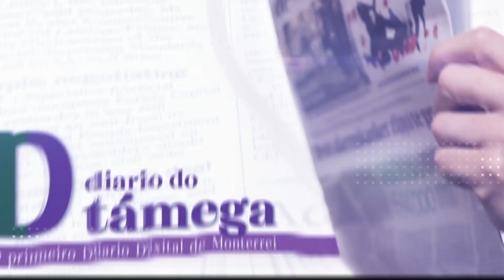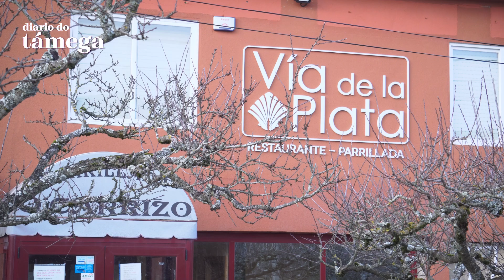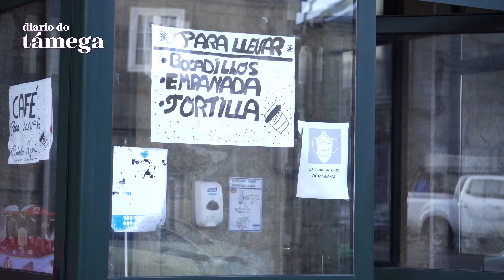Tres niveis de restrición en 40km: Verín, A Mezquita e A Gudiña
Toda a información en: diariodotamega.es